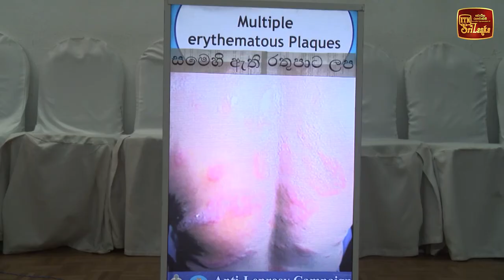ඒ ටූ පී ව්‍යාපෘතිය ගැන ඔබ දන්නවද?